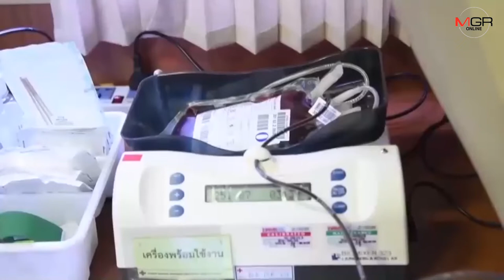หลายหน่วยงานในจังหวัดภาคตะวันออก พร้อมใจจัดกิจกรรมเนื่องในวันแม่แห่งชาติ